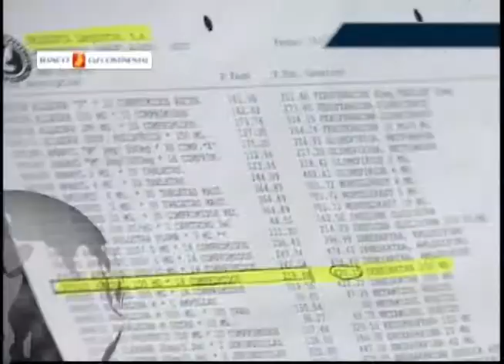TITULARES TELEDIARIO FIN DE SEMANA 18 MAYO